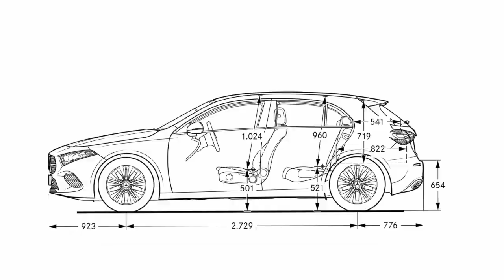IANNARILLI POST TER BA